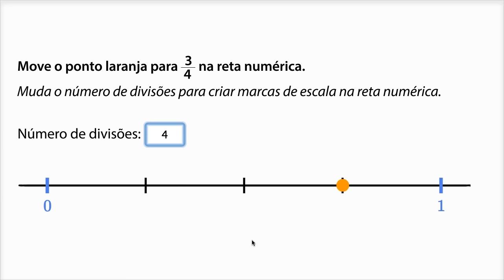Frações numa reta numérica - Khan Academy em português (3º ano)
Vídeo original: Fractions on number line widget